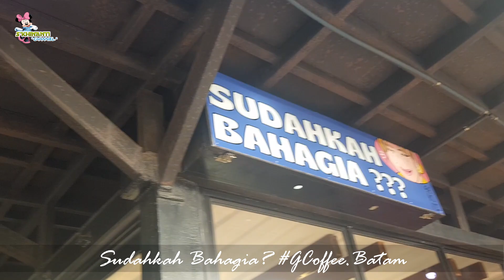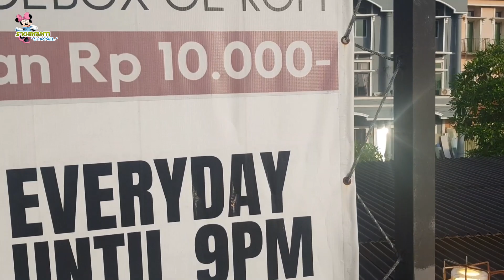G-COFFEE BATAM TEMPAT NGOPI DI BATAM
Khinan diajak ayah ma Bunda ikut kerjaan ayah, ke GCoffee Batam, tempatnya enak loh, ayo ikuti Khinan, semoga semua terhibur ya